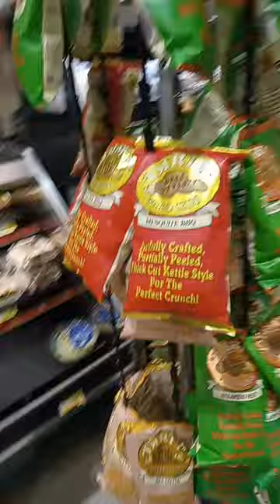Harris Teeter Lunch